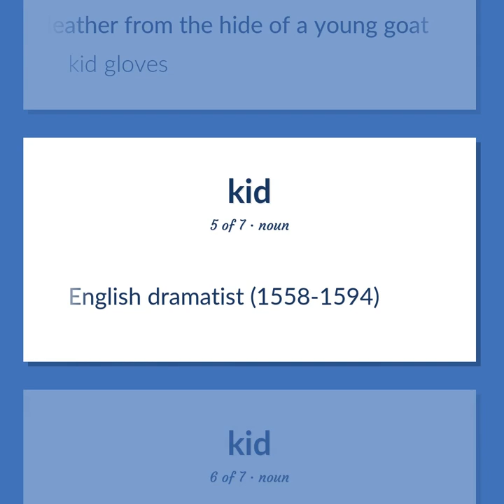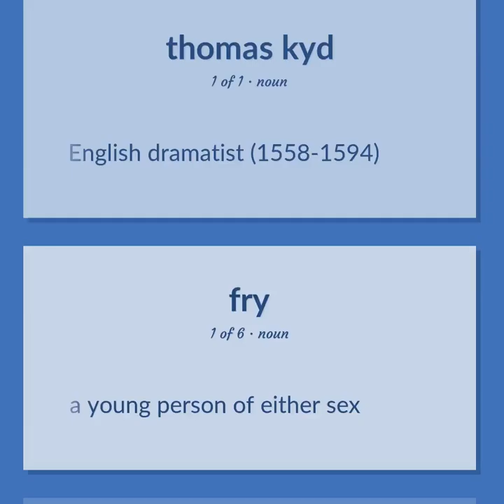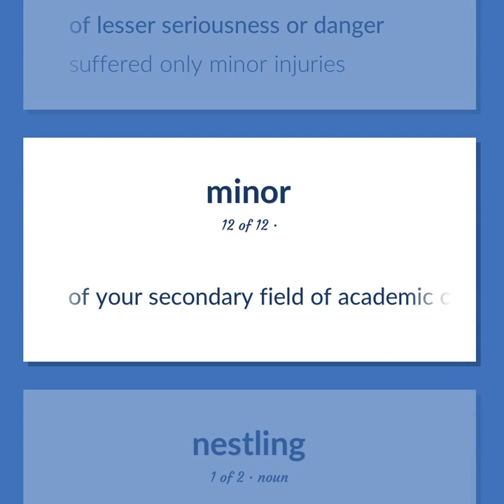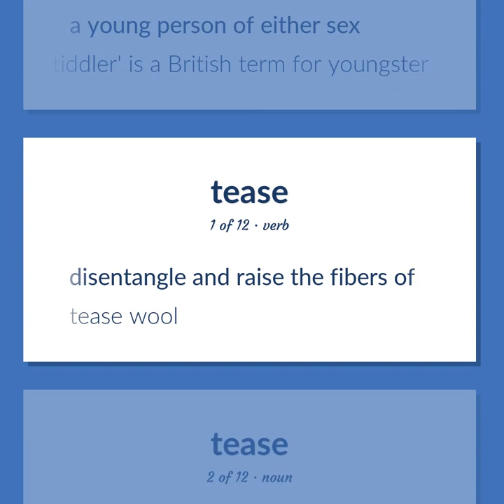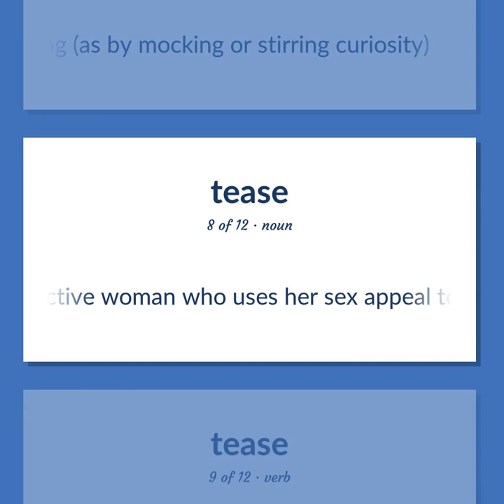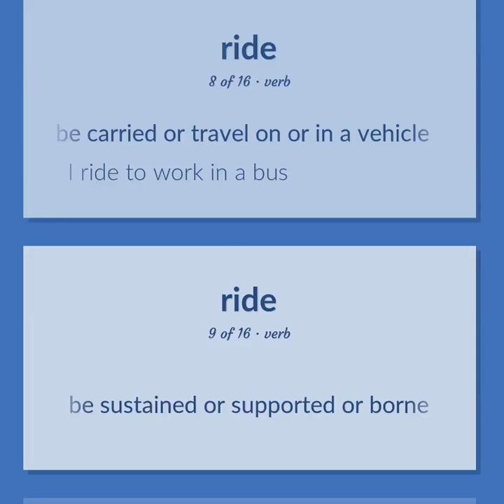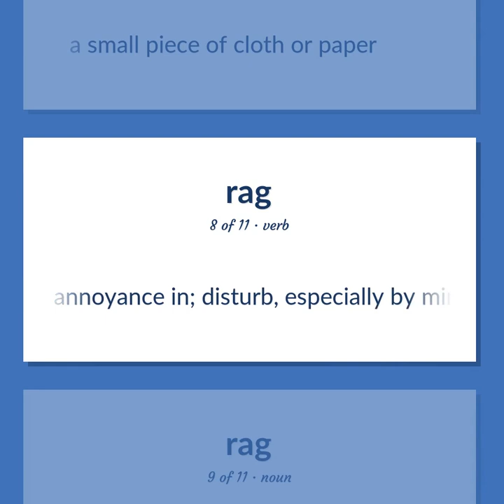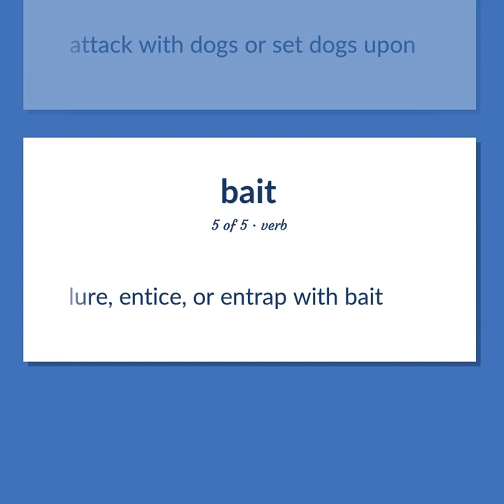Kid - 130 English Vocabulary Flashcards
KID meaning. Following our free educational materials, you learn English in a great way with ease and efficiency.